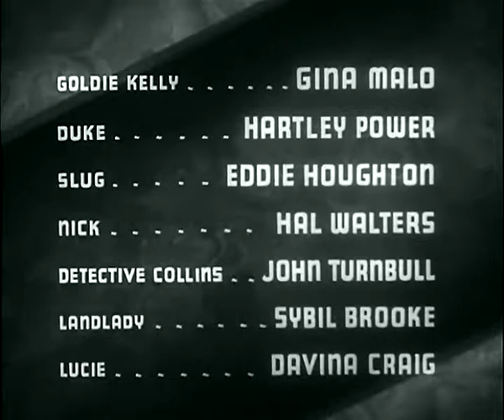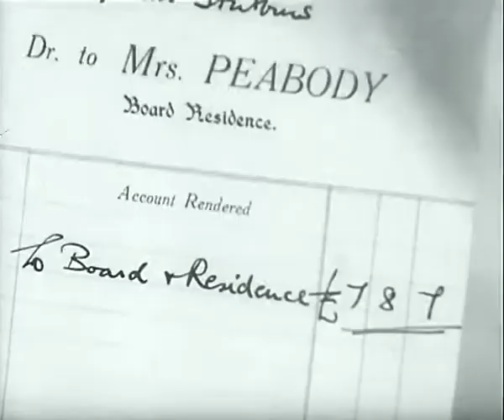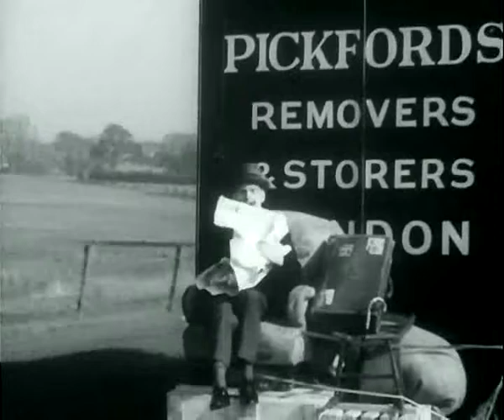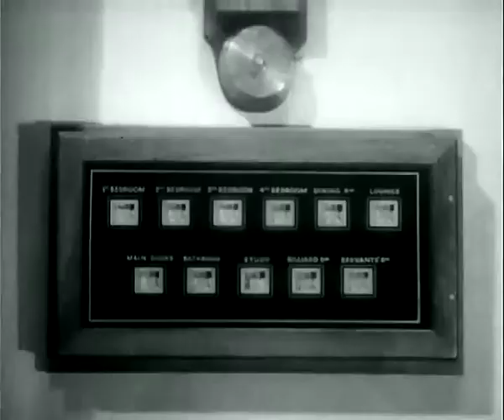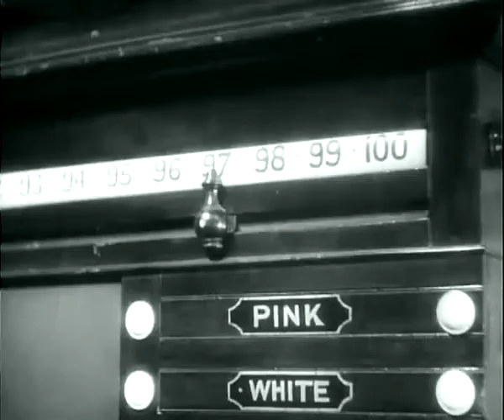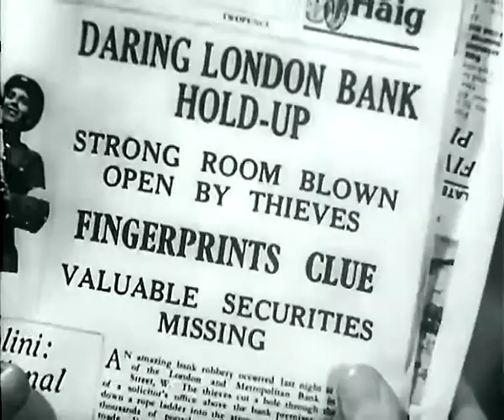Where There's a Will | By William Beaudine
Where There's a Will is a 1936 British comedy film directed by William Beaudine and starring Will Hay, Graham Moffatt, and Norma Varden. It features an incompetent solicitor who unwittingly becomes a party to a bank robbery.

Plot: Will Hay plays the penniless, bungling solicitor Benjamin Stubbins, who arrives at his office to find his insolent office boy (Graham Moffatt) with his feet up on the desk, reading a wild west magazine, that Hay confiscates so that he can read it later.

Stubbins later takes a job from a group of Americans who claim they want him to track down some ancestors of theirs in Scotland. In reality, however, they want to use his office so they can rob a safe in the room immediately below his office. Stubbins takes the job (which is designed to keep him out of the office).

In the end, Stubbins realizes his mistake and at a Christmas Eve fancy dress party, he informs a group of carol-singing policemen about the Americans’ nefarious activities.

The film marked the first appearance of Graham Moffatt in a Will Hay film. Moffatt acted as a straight man to Hay, along with Moore Marriott, beginning in the film Windbag the Sailor.